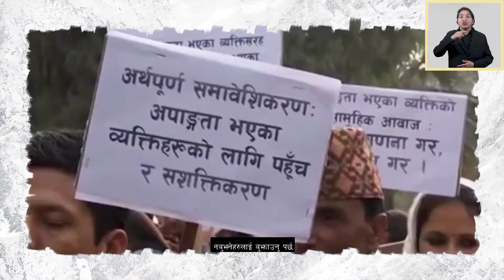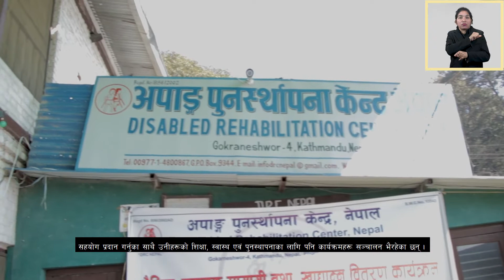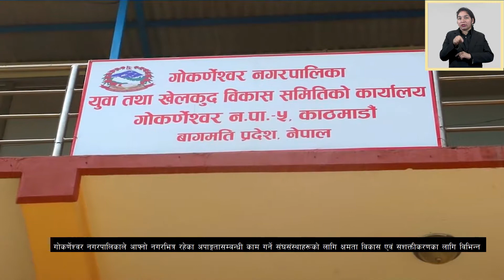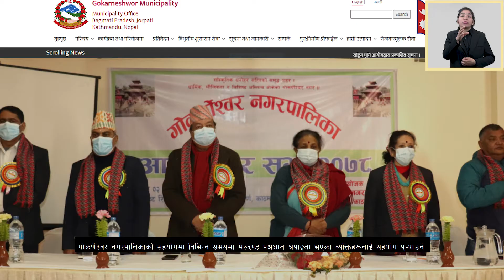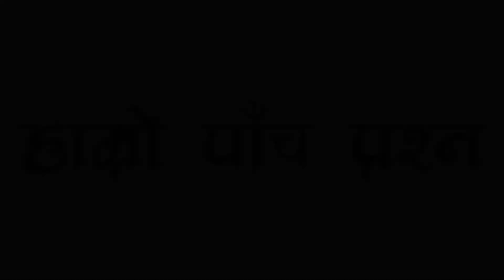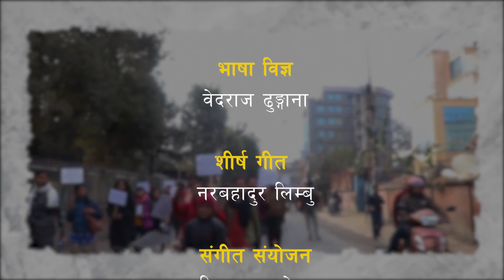Disability Voice EP 34 | अपाङ्गता आवाज श्रृंखला ३४